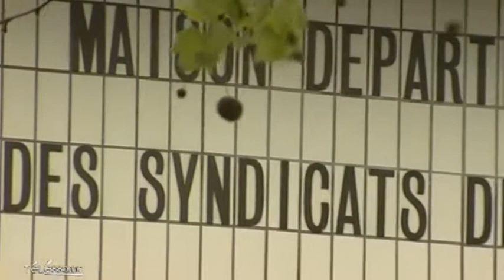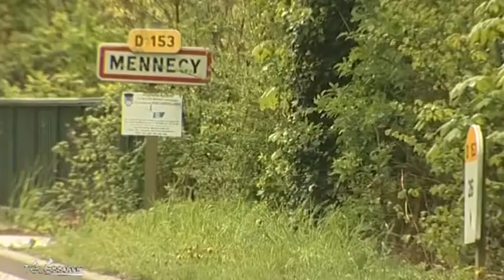Transport STA: La grogne continue (Essonne)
Sites webs/blogs, copiez cette vidéo avec le bouton "Intégrer" !
 Les syndicats des conducteurs de bus STA ne semblent pas prêts à reprendre la route